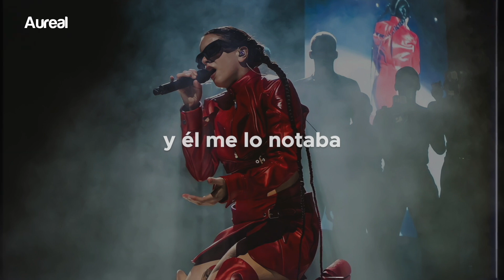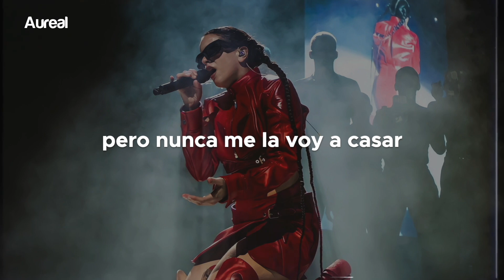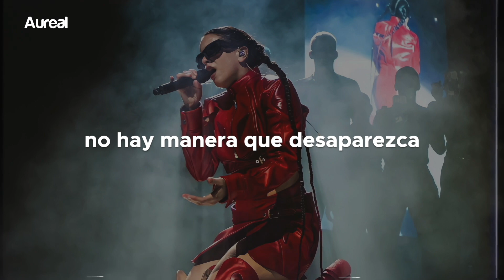ROSALÍA - LA FAMA [Live en el Palau Sant Jordi] (Letra)